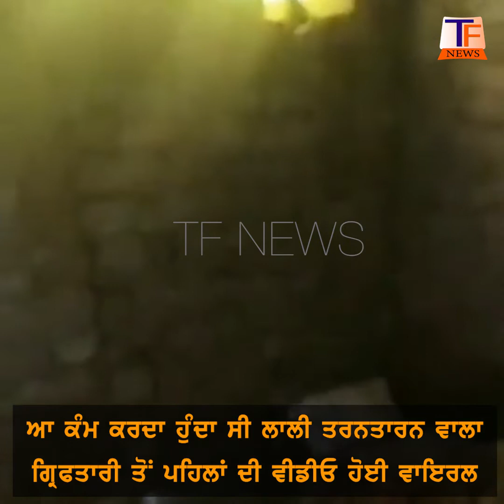Lali TaranTaran Vale Di Griftari To Pehla Di Video Hoi Viral | Eh Kam Karda C Lali